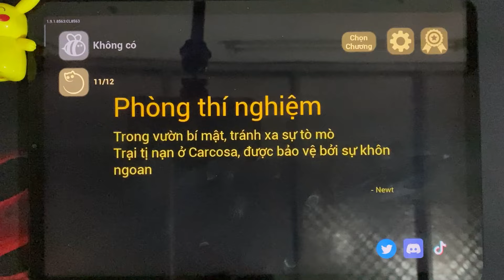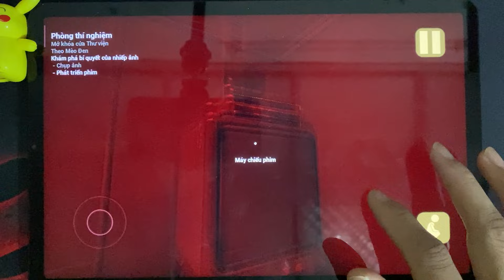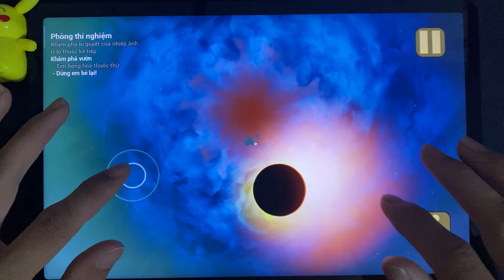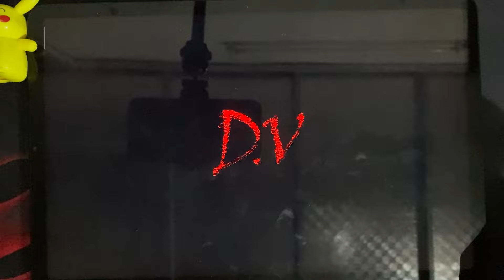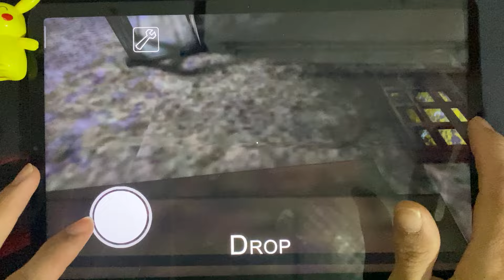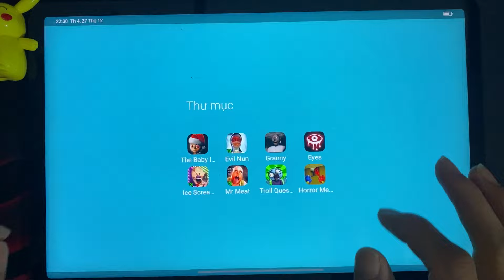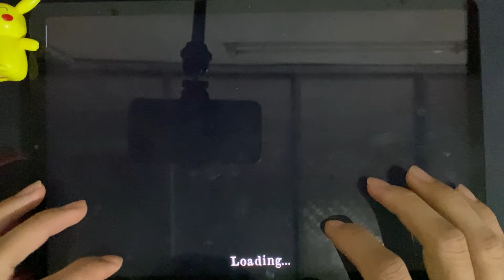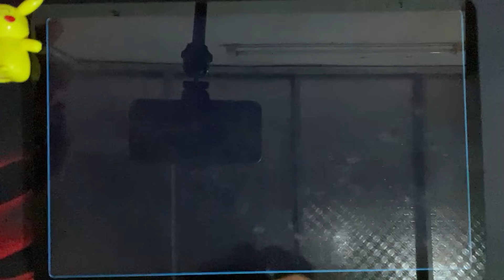The Baby In yellow, Evil Nun, Granny, Eyes The Horror, Ice Scream 4, Mr Meat, Troll Quest, Horror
Today i will review 8 horror games : The Baby In yellow, Evil Nun, Granny, Eyes The Horror, Ice Scream 4, Mr Meat, Troll Quest Horror Game, Horror meme